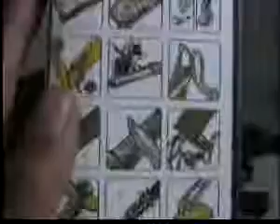CUCHILLO TACTICO MILITAR #84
¿Te gustó? Cómpralo en MercadoLibre.